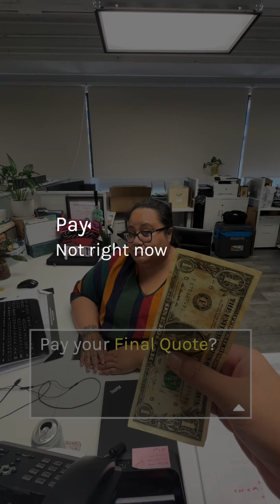CoffeeQuest) Aquire a bag from Savor Brands!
We have a new quest for you.